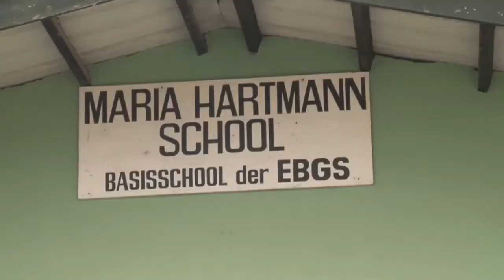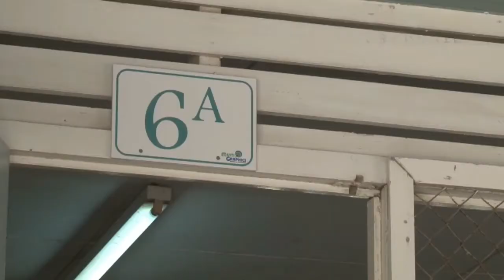16 04 2018 Scholen weer begonnen